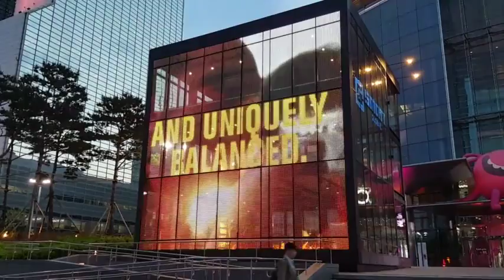Transparent LED Glass Pop-Up Installation